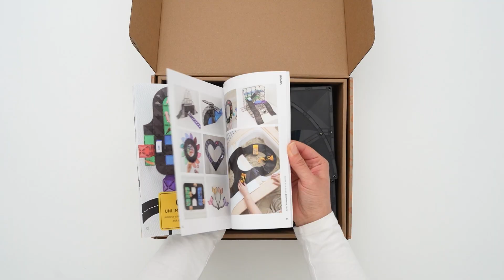Unboxing The NEW Roads Creative Pack!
Roads Creative Pack (48 pieces)
– the ultimate Roads Starter pack to create expansive tracks, winding roads, cityscapes, and so much more! This pack features our NEW Roads exclusive shapes plus squares and rectangles.

CONNETIX - where play and learning connect. An educational toy with endless possibilities. Build bigger with clearer refractions, stronger magnets and vibrant colours as you create limitless structures.